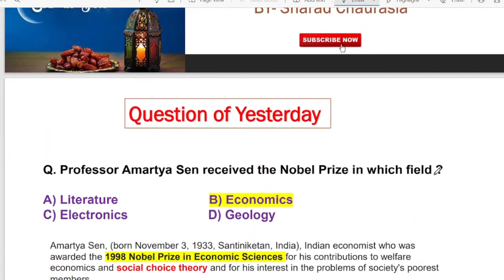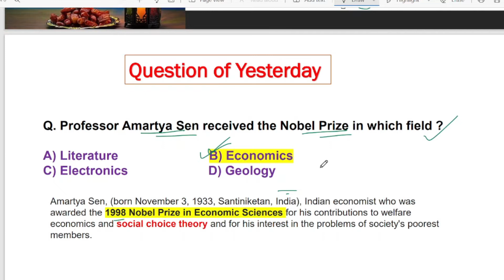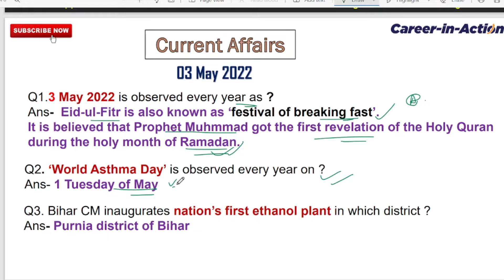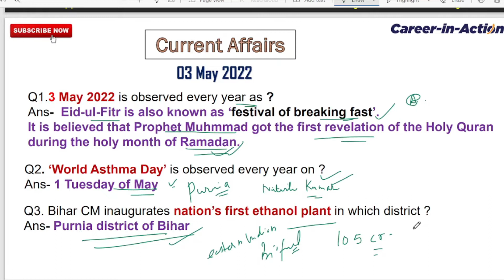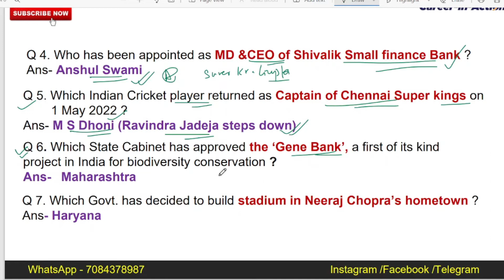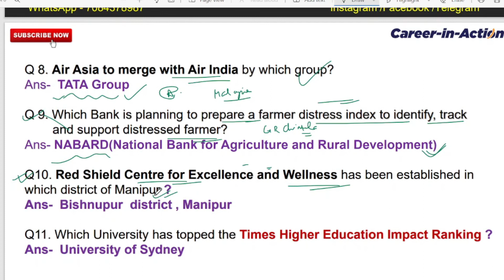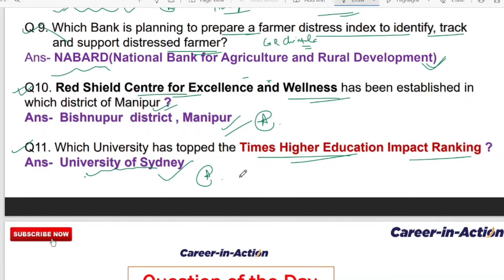03 May 2022 Current Affairs | By Sharad Chaurasia | Daily Current Affairs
@NEXT EXAM   @Current Affair Special{DU}   @Current Affairs By RAVI  @current

««« Hello Doston »»»»

«« Career-in-Action »»

In this video you will see the daily current affairs class of 03 may 2022 by Shilpa saroj...
Do watch and get your preparation easier.

Link for Autism disorder ???

Must watch our playtist.

1. Trick to remember schedule of the constitution | 12 schedule  | learn in 2 minute, jaldi yaad karen  -
5.How to Learn and locate 28 state  of INDIA | EASY WAY TO REMEMBER |  Jaldi smjhe 5 minute me|
6.Disease spread by BACTERIA | TRICK TO REMEMBER disease spread by virus |Yaad karein sirf 1 min. me |

Thankyou for your support
keep supporting
with regards
 @Career- in-Action
 @Shilpa Saroj
 @NEXT EXAM   @Current Affair Special{DU} ​